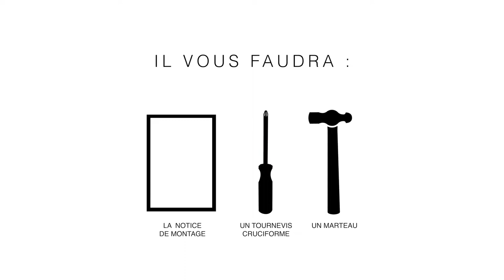Vidéo de montage table basse SALSA, marque IDIMEX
Comment monter votre table basse SALSA?

Cette vidéo vous accompagne étape par étape dans le montage de votre meuble. Pour toute question, ou bien si une pièce est manquante ou endommagée, n'hésitez pas à contacter notre service client par mail à ou par téléphone au 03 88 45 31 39.